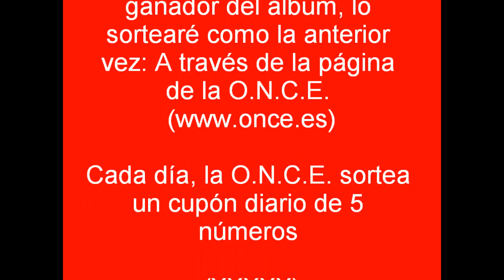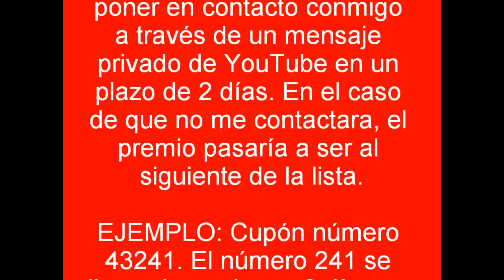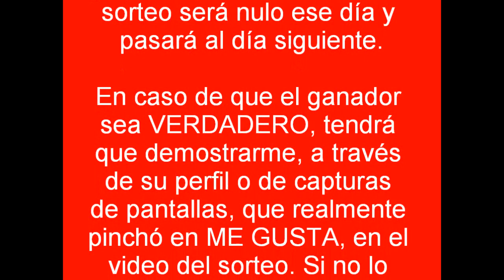Realización Sorteo Álbum Ifcpotter - Guía Turística del Inframundo & Dark Magician Girl [720P]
Hola a todos:

En este link teneis vuestro número para el sorteo del Álbum de la Guia Turística del Inframundo y Dark Magician Girl, que patrocina un servidor, Ifcpotter.

El sorteo empezará a partir del Lunes 12 de Noviembre de 2012.

Teneis toda la información en el video. Leed atentamente.

Al ganador le enviaré yo mismo el álbum, no tendrá que pagar nada.

AUTHORIZED FOR COMMERCIAL USE